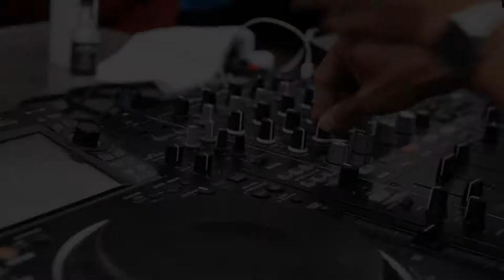Sophonic @ Le Pic du Midi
Capta lors des concerts au Pic du Midi durant l'été 2018

Cercle invite Joris de la Croix / Sophonic - Pic du Midi - 09/07/2018
The Avener / Sophonic - Pic du Midi - 10/08/2019